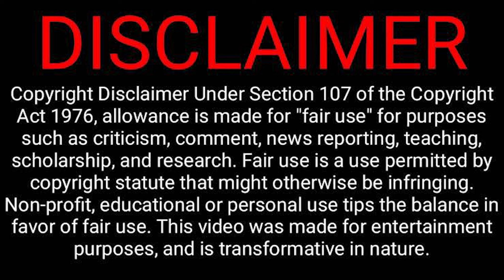Ash 2025 Movie Trailer REACTION! A New Trip! Eiza Gonzales | Aaron Paul | Flying Lotus | Shudder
Lenny shares his thoughts and gives a reaction for the trailer to the new sci-fi mintrip, ASH starring Eiza Gonzalez, Aaron Paul and directed by Flying Lotus. What did he think of the trailer? What did you think of the trailer? What is your favorite "trippy" sci-fi movie?

Ash is an upcoming American science fiction thriller film directed by Flying Lotus, written by Jonni Remmler, and starring Eiza González and Aaron Paul. Neill Blomkamp is an executive producer of the film

On a distant planet, a woman wakes up to find the crew of her space station has been killed. She must decide if she can trust the man sent to rescue her.

CREDIT MUSIC TO:
"Luxury Living" By Awesome Music